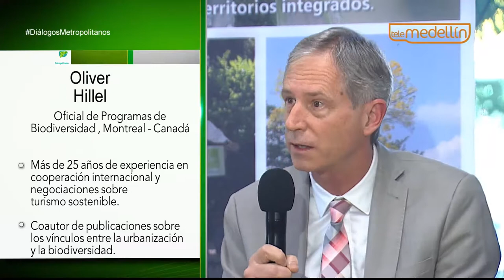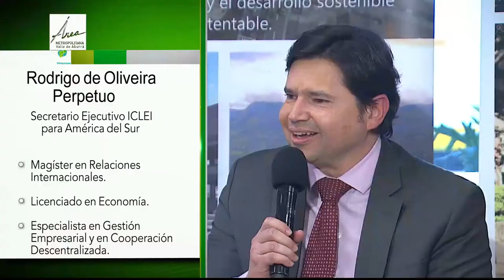Metrópolis y biodiversidad [PROGRAMA Diálogos Metropolitanos - 2019-07-17] Telemedellín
En el programa Diálogos Metropolitanos del miércoles 17 de julio conversamos sobre el rol de las metrópolis en la conservación de la biodiversidad.